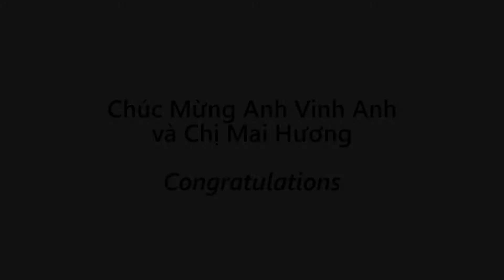Vinh Anh & Mai Hương // Hai Ngày Hôm Ấy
Thêm lưu niệm phim ảnh
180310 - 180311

Videographers:
Anh Khải
Zin
Huyền

Thanks to cô Phương giúp viết lời chú thích